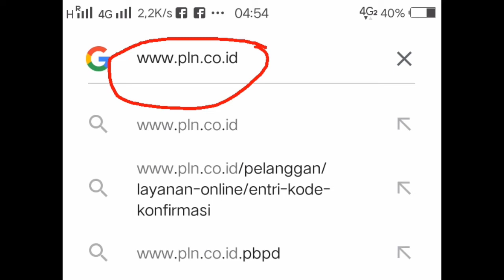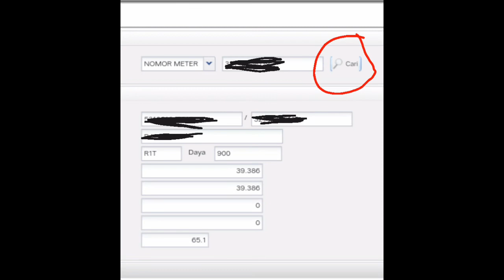Viral terkini Cara dapatkan token listrik gratis dari PLN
Viral terkini cara dapatkan token pulsa listrik
cara dapatkan pulsa listrik, tutorial dapatkan token PLN,cara cara dapatkan token istrik,melaui watsapp, melalui , masukkab no id pln,

Informasi dari Bapak Presiden Joko widodo yang tertuang dalam peraturan Pemerintah pengganti Undang Undang (PERPPU) No.1 thn 2020. Pemerintah dalam upaya menangani penyebaran covid 19 melalui BUMN PLN membantu meringankan ekomomi masyarakat disaat kita dilanda covid 19 dengan memberikan listrik gratis untuk listrik 450Va dan diskon 50% bagi listrik 900Va khusus subsidi.Adapun pemberian listrik gratis atau diskon 50% dihitung dari pemakaian terbesar 3bulan terakhir yaitu Desember 2019,Januari sampai Februari 2020. Dan ini diberikan selama 3bulan kedepan yaitu April,Mei Sampai Juni 2020.
Dalam video lengkap dengan cara cara atau tutorian mendapatkan listrik gratis atau diskon 50%. Selamat mencoba semoga berhasil dan kita semoga dijauhkan dari covid 19. Terimakasih PLN(perusahaan Listrik Negara) Indonesia.